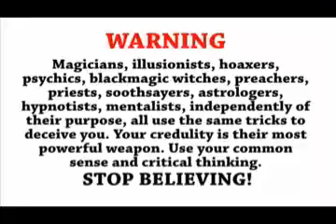Criss Angel mirror tricks revealed Trickbusters (480 x 360)